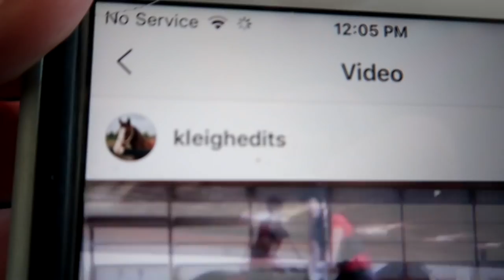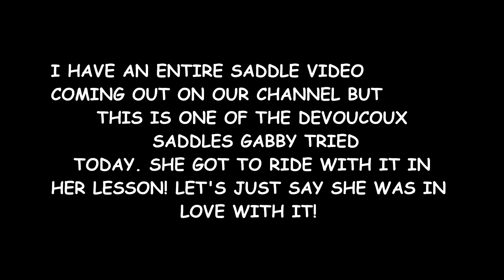JUMPING AN OXER IN THE NEW SADDLE! WHAT DO YOU THINK? Day 323 (11/22/18)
JUMPING AN OXER IN THE NEW SADDLE! WHAT DO YOU THINK?

DaybyDayVlogs
110 North Front Street - A3,
Suite #213
Belleville, Ontario, K8P 0A6
Canada